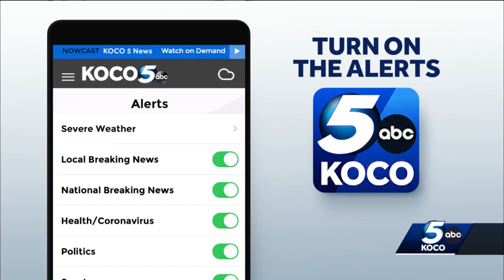Semi rollover shuts down parts of I-35, I-240 in Oklahoma City